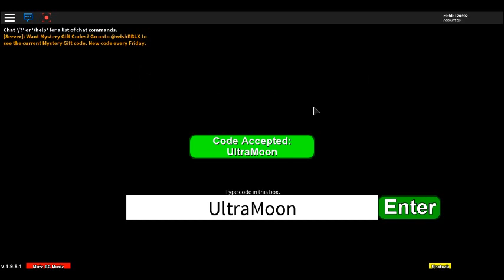Project Pokemon Codes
Code:UltraMoon